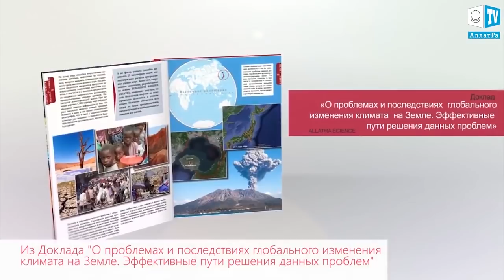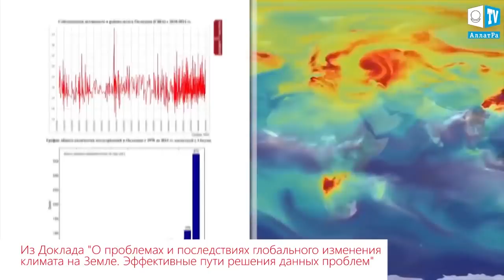В Чили от ледника Грей откололся огромный айсберг. Что произошло на нашей Планете 11 декабря 2017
В Чили от ледника Грей откололся огромный айсберг.

В конце ноября 2017 года от ледника Грей в Национальном парке Торрес-дель-Пайне в Чили откололся огромный айсберг. Такое, говорят сотрудники парка, здесь бывает довольно редко. Последний раз ледяная глыба отходила от основного массива ледника в начале девяностых. Площадь отколовшегося айсберга превышает размеры футбольного поля.
Майкл Аркос, сотрудник парка утверждает что: "Отступление ледника - уже постоянный процесс. Но он ускорился в последнее время. Скорее всего, это связано с климатическими изменениями". Сотрудники парка заверяют, что посетителям ничего не угрожает.
Ледник Грей находится в северной части озера. Его ширина – шесть километров, длина – 28 километров, площадь – 270 квадратных километров. Высота ледяного массива – 30 метров. Ледник входит в Южное Патагонское ледниковое плато. Это горно-покровный ледниковый комплекс в Патагонских Кордильерах, который лежит на территориях Аргентины и Чили.
Как говорится в Докладе «О проблемах и последствиях глобального изменения климата на Земле. Эффективные пути решения данных проблем»: Ещё недавно, в конце XX века, некоторые учёные выдвигали различные гипотезы и теории о постепенном изменении климата. Но на практике всё оказалось несколько иначе. Тщательный анализ роста числа природных катаклизмов, экстремальных погодных явлений по всему миру, а также статистических показателей космических и геофизических параметров за последние годы показал тревожную тенденцию к их значительному увеличению за короткий промежуток времени. Эти данные свидетельствуют, что выдвинутые рядом учёных предположения касательно того, что изменение климата Земли в течение 100 лет и более будет носить постепенный характер, неверны, так как по факту этот процесс происходит гораздо динамичнее.

1 В США огонь добрался до Санта-Барбары
2 В Португалии и Испании разразился шторм Ана
3 Снегопады пришли в центральную Европу. Франция, Швейцария, Нидерланды, Германия
4 Метель в Хабаровске. Россия
5 Наводнение в Джакарте. Индонезия
6 Снегопад во время игры в американский футбол в Буффало. США 10.12.17
7 Оползень в деревне Сенданг Ломбок. Индонезия
8 49 массивных провалов разбросаны на 200 километров в карстовом поясе Шэньси. Китай

Нравится ли вам тот человек, которым вы стали?